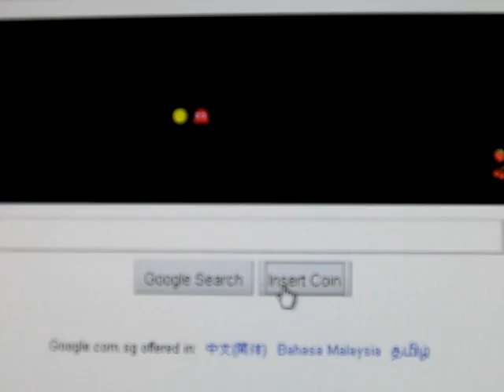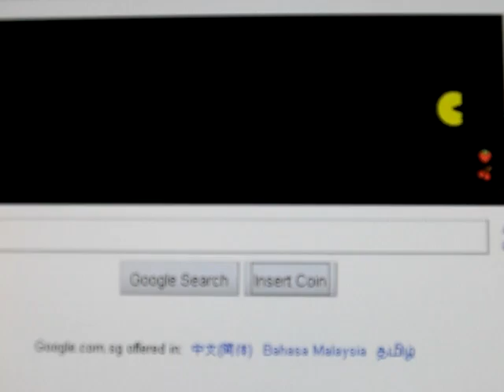Play Pacman game on Google logo!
Google logo/doodle became PLAYABLE with the Pacman game. It was to celebrate the 30th anniversary of the game, which was launched on 22 May 1980. Here's me playing the game, along with a second player. We continued playing, though I stopped the video recording after completing the first round.

CHEERS! :)